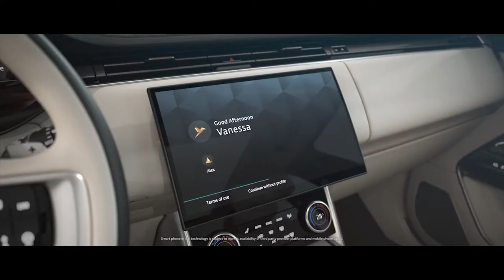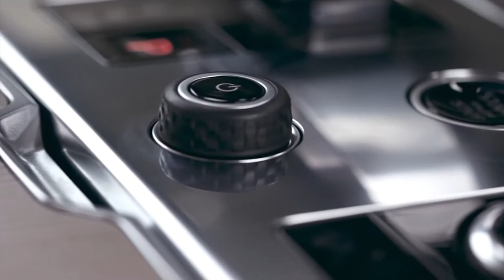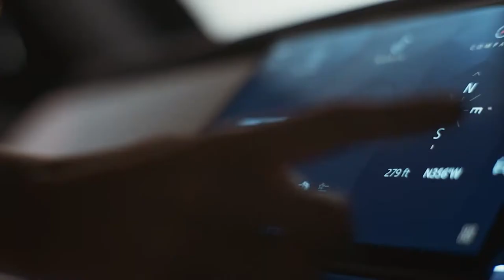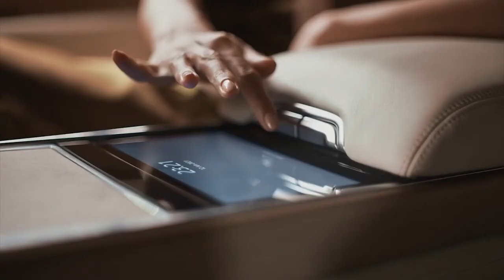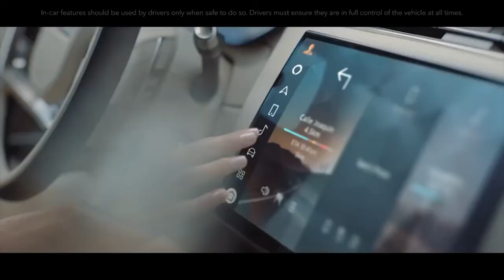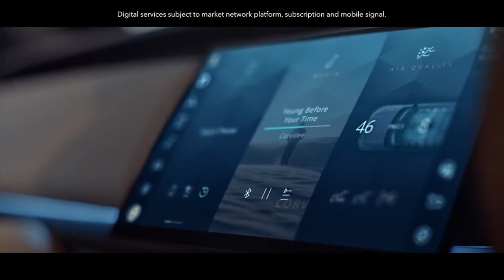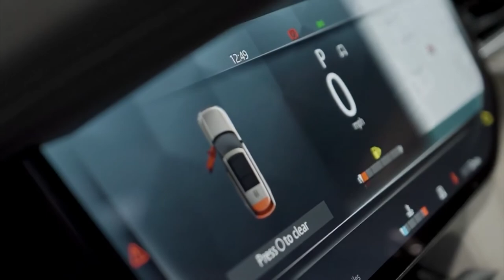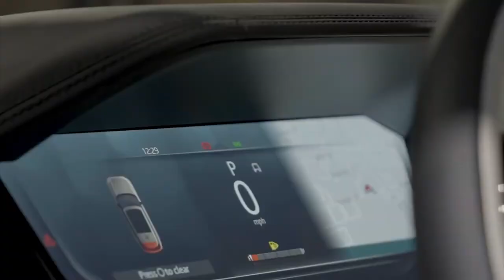WORLD PREMIERE | BRAND NEW RANGE ROVER 2022 | RELEASE DATE | EXTERIOR | INTERIOR | DETAILED FOOTAGE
DETAILS ABOUT THE CAR:
True to its roots: The New Range Rover leads by example with breathtaking modernity, peerless refinement and unmatched Land Rover capability informed by over 50 years of evolution
Modern luxury: New Range Rover is defined by presence and formality, achieved by the harmony of proportions, surface and lines
Materiality choices: Luxurious alternatives to traditional leather include a new premium textile that combines Ultrafabrics and Kvadrat  wool-blend
New Range Rover SV: On sale later in 2022, a unique interpretation of Range Rover luxury and personalisation, handcrafted by Special Vehicle Operations
Peerless refinement: Engineers have reduced the cognitive load on the driver at every point, while next-generation noise-cancelling with headrest speakers creates the ultimate refinement
Perfect poise: Integrated Chassis Control with Dynamic Response Pro provides supreme ride comfort using Electronic Air Suspension that primes the vehicle for corners using eHorizon data
Dynamic agility: Standard All-Wheel Steering combines superior high-speed stability with exceptional manoeuvrability at low speeds – and a turning circle of less than 11m4
Breadth of choice: New MLA-Flex body architecture provides Standard and Long Wheelbase bodystyles with luxurious four, five or seven-seat interiors and a range of electrified powertrains
Pure electric: Battery-electric Range Rover set to premiere in 2024 as Land Rover embraces new Reimagine strategy with an all-electric powertrain for its original luxury SUV
Extended range PHEV: New 510PS and 440PS plug-in hybrids deliver a hushed EV range of up to 100km (62 miles) and CO2 emissions below 30g/km for serene and efficient driving
Serene performance: New 530PS Twin Turbo V8 petrol delivers trademark Range Rover drive, with Dynamic Launch enabling 0-60mph in as little as 4.4s (0-100km/h in 4.6 seconds)
“Alexa, let’s hit the road”: Built-in Amazon Alexa helps minimise distractions by recognising intuitive verbal commands for music, navigation and traffic updates, smart home devices and more2
Tranquil sanctuary: Cabin Air Purification Pro features PM2.5 filtration and nanoeTM Xtechnology, helping to significantly reduce odours, bacteria and allergens including SARS-CoV-2 virus3